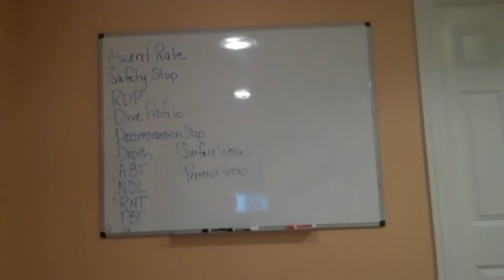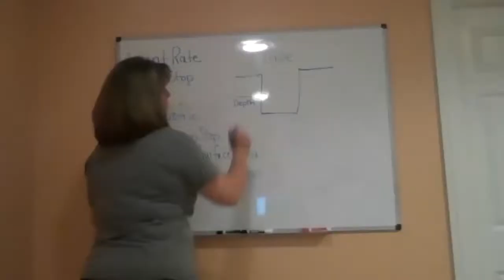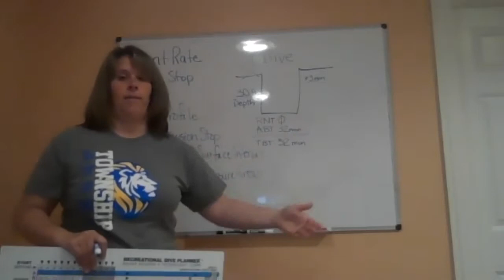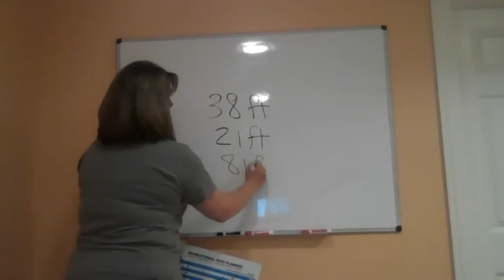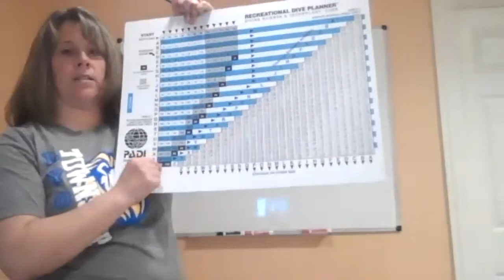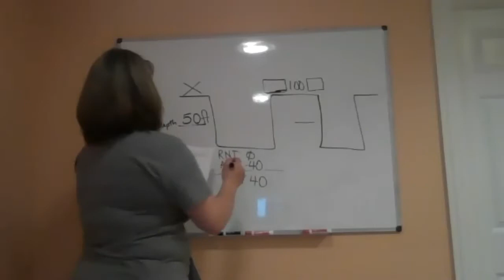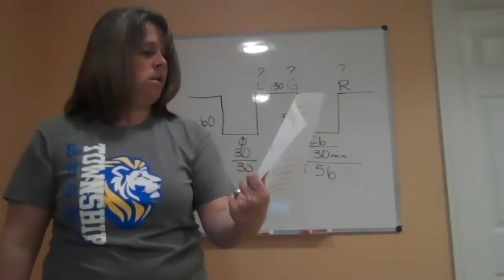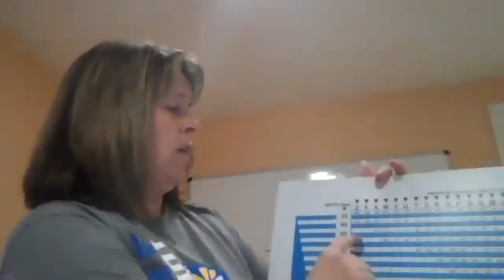Dive Table 4-28